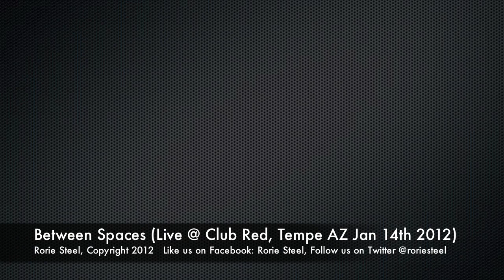Rorie Steel Live-- Between Spaces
Rorie Steel performs "Between Spaces", opening for Firehouse, live @ Club Red, Tempe, AZ on Saturday, January 14, 2012.